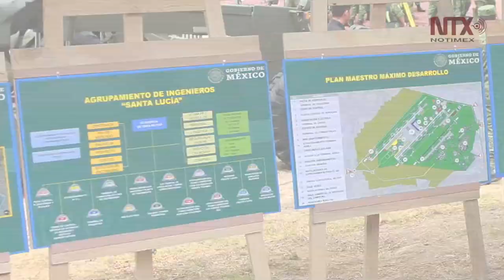Corte informativo 26-07-19